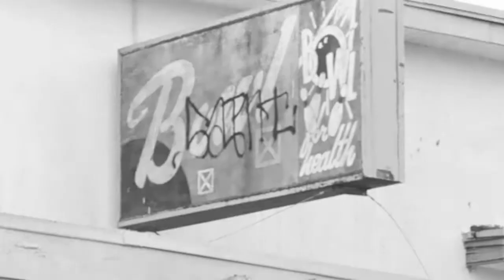Fading Flowers EPK - Zach Jones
Zach Jones, of Portland, ME's As Fast As, discusses Fading Flowers, his debut solo album out March 16, 2010.